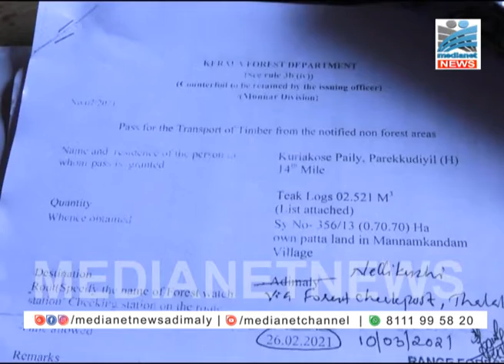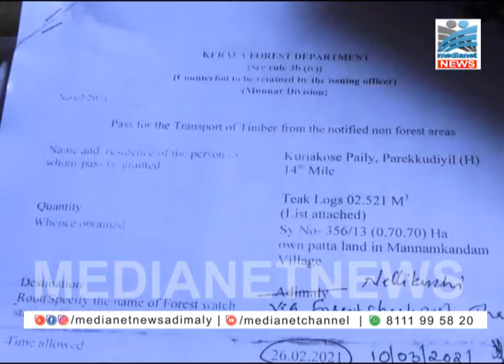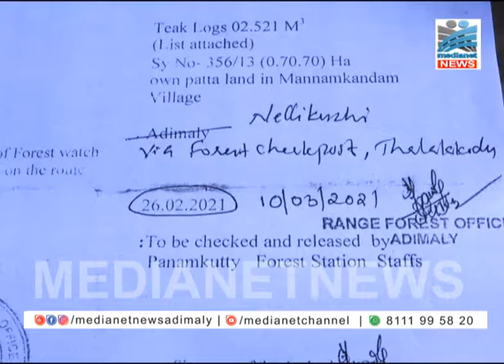വനം-റവന്യു വകുപ്പ് ഉദ്യോഗസ്ഥരെ രക്ഷിക്കാന്‍ ശ്രമം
മച്ചിപ്ലാവ് മരം മുറിക്കല്‍ കേസില്‍,മരംമുറിക്കാന്‍ അനുമതി നല്‍കിയ വനം-റവന്യു വകുപ്പ് ഉദ്യോഗസ്ഥരെ രക്ഷിക്കാന്‍ ശ്രമം നടക്കുന്നതായി ആരോപണം. മരം മുറിച്ച കര്‍ഷകര്‍ക്കെതിരെ ജാമ്യമില്ലാ വകുപ്പ് പ്രകാരം കേസെടുത്തെങ്കിലും സര്‍ക്കാര്‍ ഉദ്യോഗസ്ഥരെ സഹായിക്കാന്‍ പൊലീസ് ശ്രമിക്കുകയാണെന്നാണ് പരാതി ഉയരുന്നത്. പൊതുമുതല്‍ നശിപ്പിച്ചതിന് കേസെടുത്ത നടപടിക്കെതിരെ നിയമ നടപടി സ്വീകരിക്കുമെന്ന് ഹൈറേഞ്ച് സംരക്ഷണ സമിതി പറഞ്ഞു.